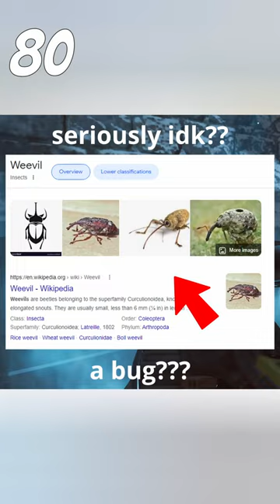I Spun The Mystery Box 100 Times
That was a lot of spins...

       It would make me smile irl.

If you read all this, you're cool. :)
-Tom